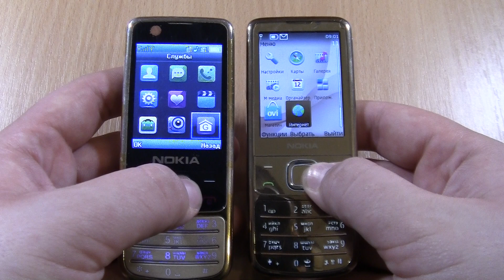Nokia 6700 copy VS original Nokia 6700 bootanimation+shutdown animation